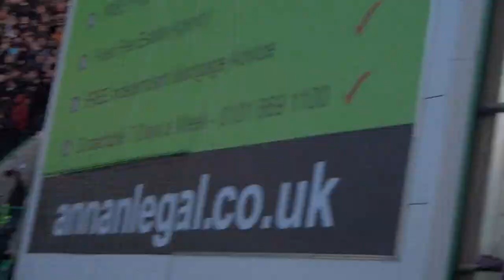Jamie Hamill puts Hearts in front in the League Cup Semi Final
Jamie Hamill scores a free kick against Inverness Caledonian Thistle at Easter Road on 2 February 2014